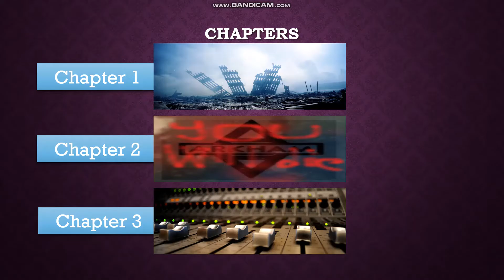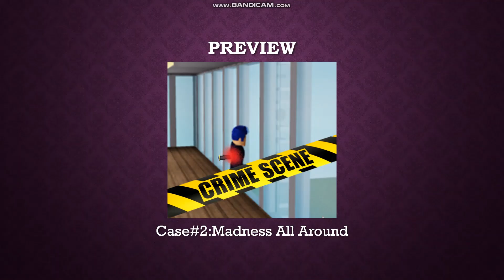Criminal Case Roblox Murders: Case#1: New World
Česky: Ahoj všichni, po dlouhé pauze jsem zpět s novým nápadem na videa. Budu vydávat sérii pod názvem Criminal Case: Roblox Murders vytvořenou v aplikaci Powerpoint a natočenou pomocí aplikace Bandicam. Můžete se těšit na 60 případů ve 12 oblastech kolem světa Robloxu. Předem chci upozornit že zvuk není úplně tak v nejlepší formě, ale aspoň nějaká hudba bude. Tady vám posílám 1. případ ze série. Pokud chcete další případ, dejte tady alespoň 2 liky ať vidím že máte zájem. Díky a užijte si video.

English: Hi everyone, after a long break I'm back with a new idea for videos. I will be releasing a series called Criminal Case: Roblox Murders, created in Powerpoint and filmed with Bandicam. You can look forward to 60 cases in 12 locations around the world of Roblox. I want to point out in advance that the sound is not quite in the best shape, but at least there will be some music. Here I am sending you the 1st case from the series. If you want another case, put at least 2 licks here so I can see that you are interested. Thanks and enjoy the video.